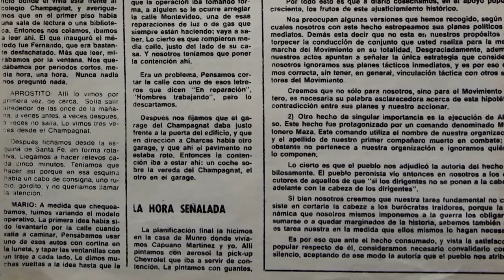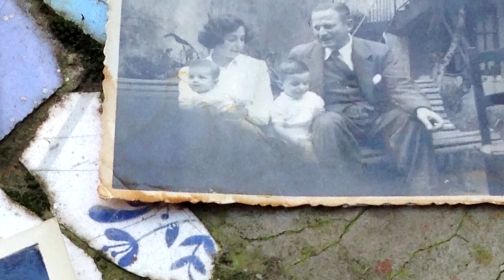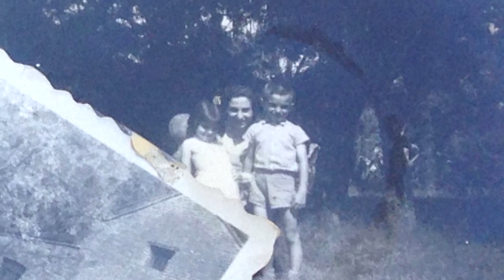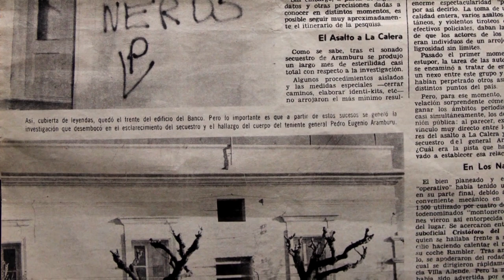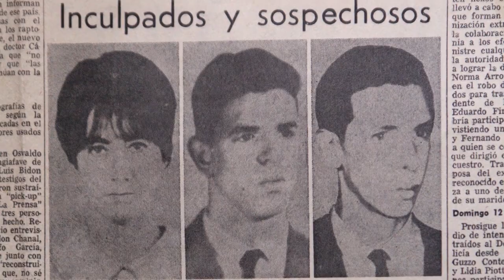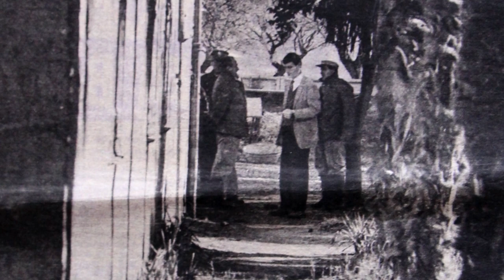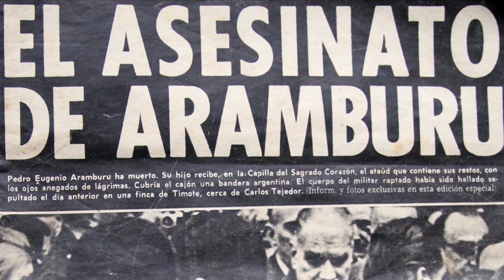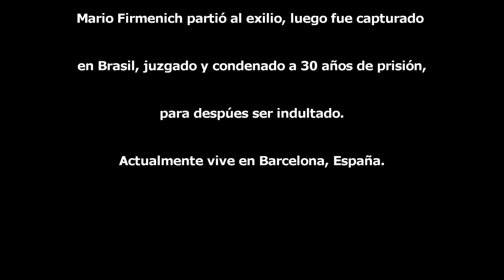TIMOTE - OPERACION PINDAPOY “ARAMBURU”